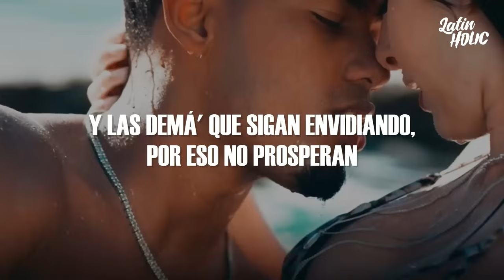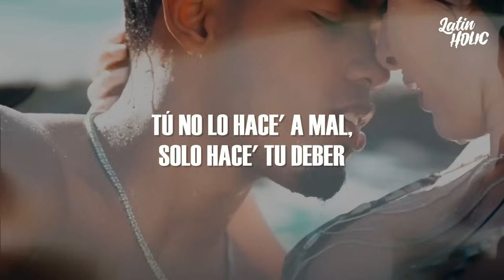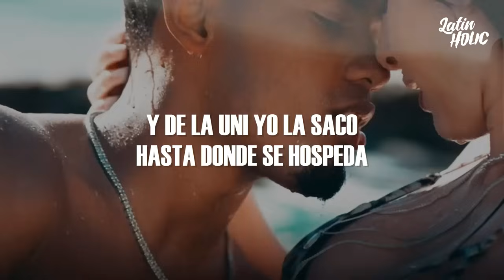Myke Towers - LA FALDA (Letra)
📝 Letra/ Lyrics:

Esa falda chiquitita qué bonita te queda
La veía to' los día', ahora es cuando se pueda
Y de la uni yo la saco hasta donde se hospeda
Y las demá' que sigan envidiando, por eso no prosperan
Esa falda chiquitita, ay, qué bonita te queda
Yo la veía to' los día', ahora es cuando se pueda
Ese culo pone a las demá' insegura'
Ella a mí me desconfigura (desconfigura)
Mezcla lo sensual, la calle y la finura
Cuando quiere, no disimula (no disimula)
Hoy va pa' la calle, se bebe y se fuma
Quiere un tipo que la presuma
Su booty heavy weight, el jacuzzi con espuma
Chingando escuchando a Peso Pluma (Peso Pluma)
Dale espacio a las demá' pa' que brillen, bebé
Tú no lo hace' a mal, solo hace' tu deber
Es intocable, si pasa se tienen que mover
Está enfocá' de la de ella, pero a vece' se distrae
Se pone traje o falda pa' que se lo encaje
No le hablen de embarazo ni de prueba' de dopaje
Se puso creativa con la yerba que le traje
Y ella está haciendo un bachillerato
Yo llevo rato comiéndomela, pero no dejo rastro
Llegué con Yannc y con Chalko en una Raptor
Trae más sustancia' que den abasto
El alcohol hizo que a la amiga quiera besar
Sin querer la toqué y se la subió sin pensar